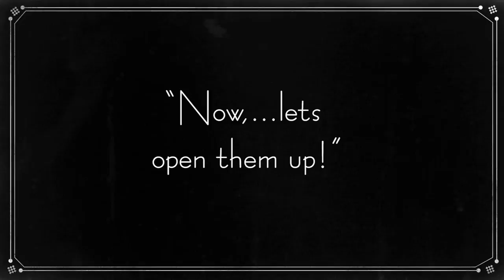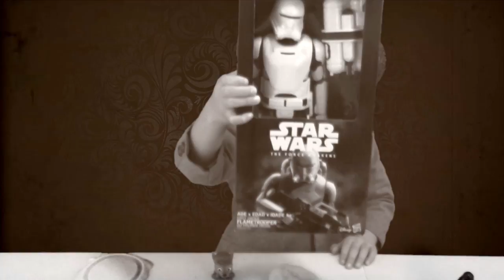Paw Patrol, Darth Vader, Flame Troopers, & Zombie Brains! Giant Toy Surprise Unboxing Review Reveal!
Join It's a  Monday! as they explore Play Fair & Toy Fair 2016! See Moose Toys' Shopkins Shopville Replica, Batman, Boba Fett on his cell phone, Hasbros Jedi Levitation Toy in action, & so much more!
Pilot unboxes a paw patrol blind toy squishem's, Play School Darth Vader figurine, slime shaped like zombie brains, and a limited edition Flame Trooper from Star Wars The Force Awakens. This funny vintage toy parody is sure to brighten your day and is unmistakably refreshing in comparison to the average toy unboxing YouTube channel review.
About It's a Monday!

Welcome to It's a Monday! Where we believe in Weekend play on an average day!  It's a Monday! Is an up and coming toy video blog on YouTube that provides viewers with an extensive look at hot new niche market toy releases. We produce rich visual media to give avid toy connoisseurs a comprehensive overview of every toy featured on our YouTube channel including packaging detail, product design detail, item functionality, and full product demos. We compare similar toys, provide honest opinions from kids of all ages, and use humor to enhance viewership experience! We love Shopkins, Monster High, TsumTsum, Playdoh, Disney, Littlest Pet Shop and pretty much every toy that helps us to de-stress and play as much as we can!

It's a Monday Social Media Links:

Check outer website and other social media accounts!